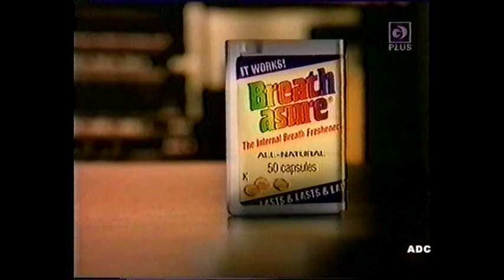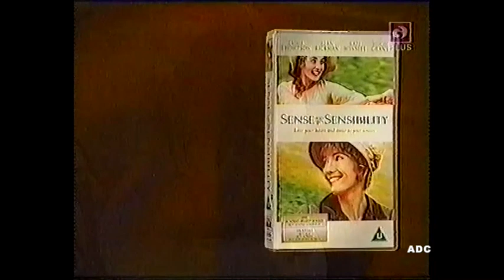Granada Plus trailers, adverts & link 1996 (1266)